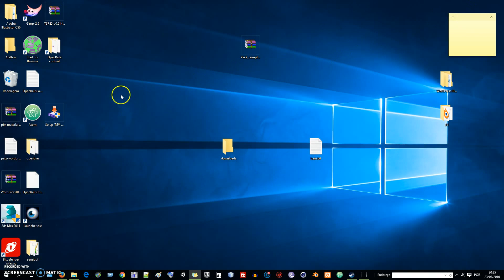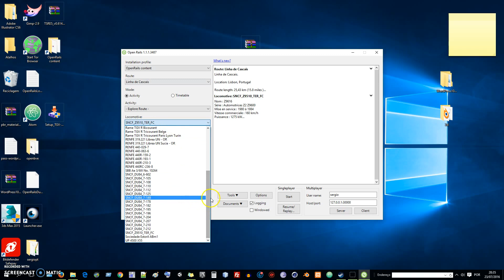how to install and play with tgv for openrails 2016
keyboards:
W: reverse in foward
D: to put the max speed
Ç: to release the brakes
P: to raise the pentograph

then have fun ;-)